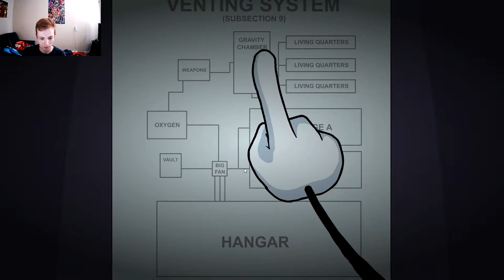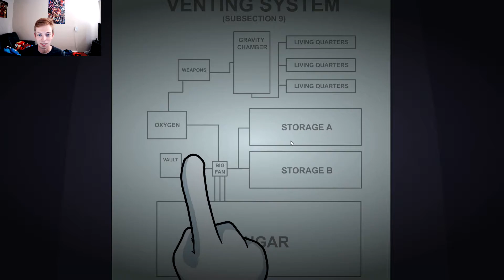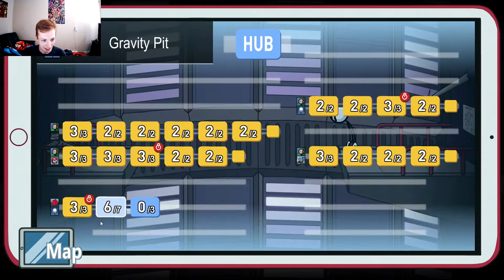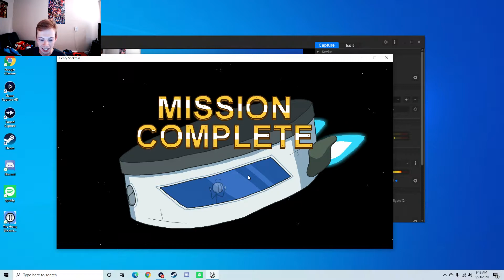Let's Play The Henry Stickmin Collection #10 Completing The Mission (Part 3)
Henry is on his own, but Ellie might help out.